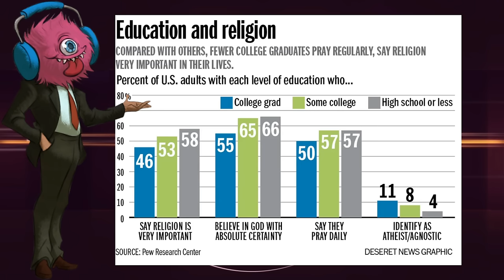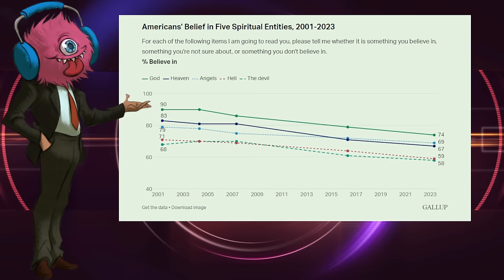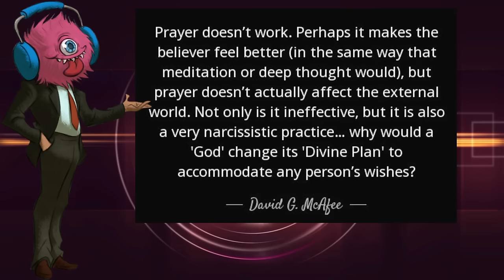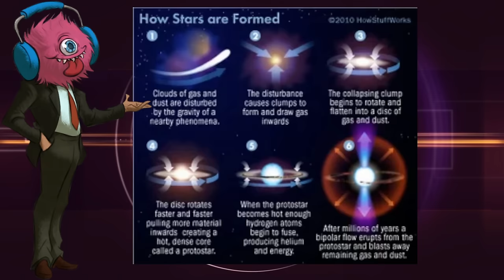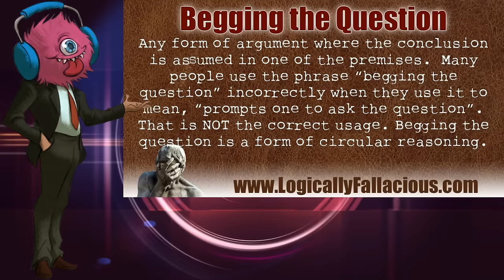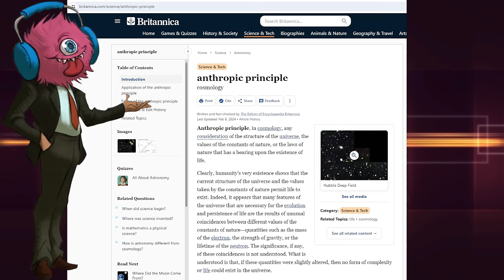10 Bad Reasons To Believe God Exists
background animation:
provided by Videezy.com